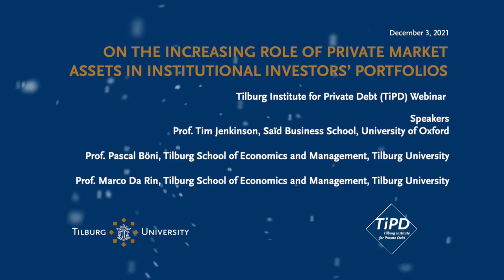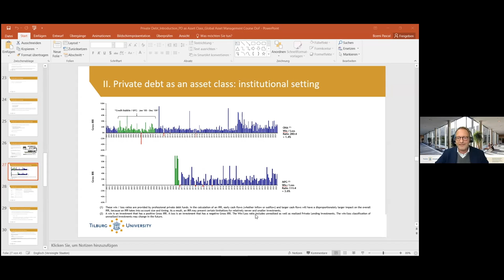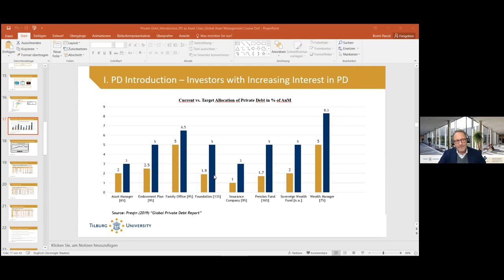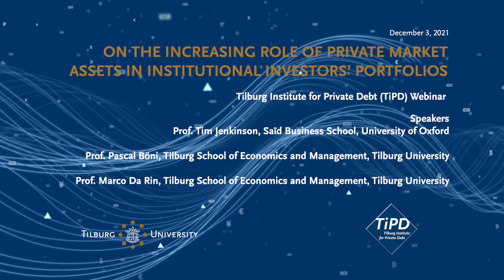Webinar on “The increasing role of private market assets in institutional investors’ portfolios"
Webinar Tilburg Institute for Private Debt (TiPD) at December 2. 2021; guests are Tim Jenkinson, University of Oxford, and Pascal Böni, Tilburg University. Moderated by Marco Da Rin, Tilburg University